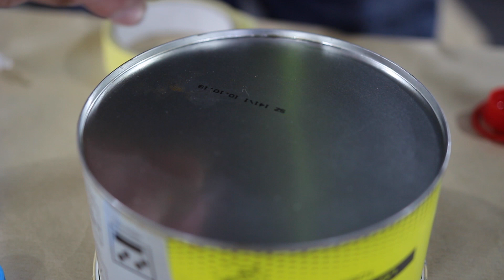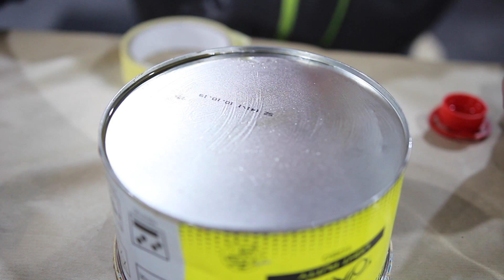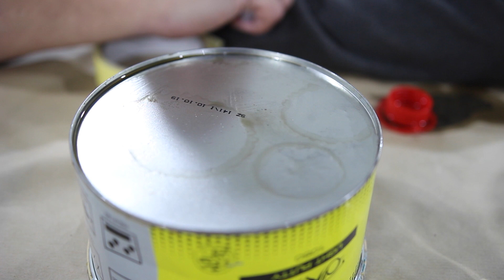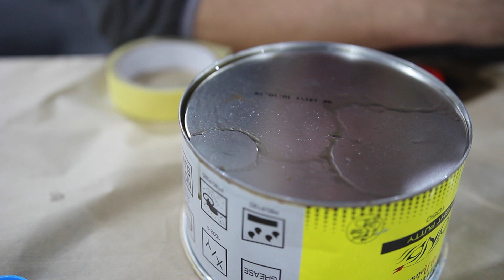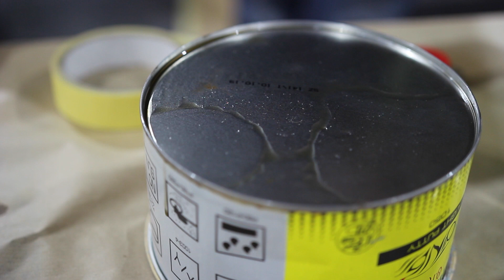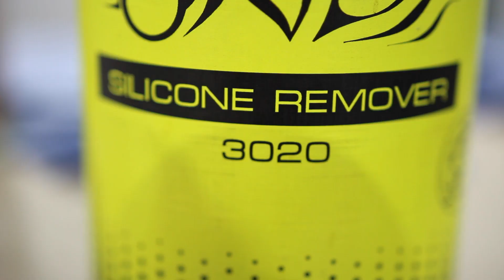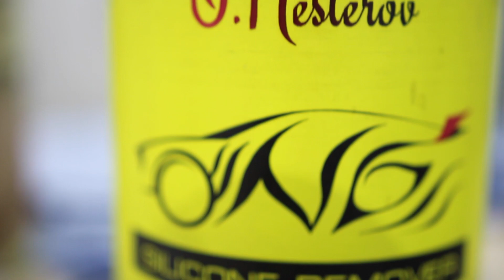БЫСТРАЯ и медленная ОБЕЗЖИРКА разница между дешёвой и качественной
БЫСТРАЯ и медленная ОБЕЗЖИРКА разница между дешёвой и качественной тесты антисиликона наглядное пособие
🚗 Санкт-Петербург ул ФУЧИКА 19 магазин автопоинт павильон 36🚗
а так же на маркет плей